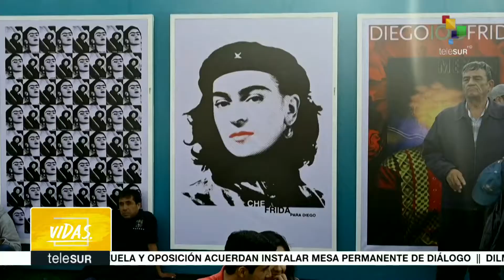Vidas: Joao Gilberto, padre de la Bossa Nova